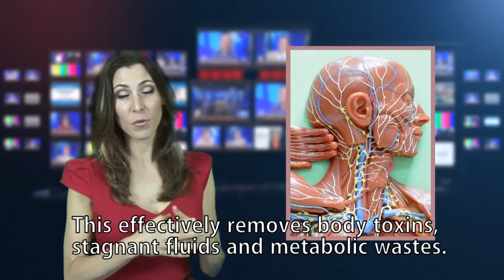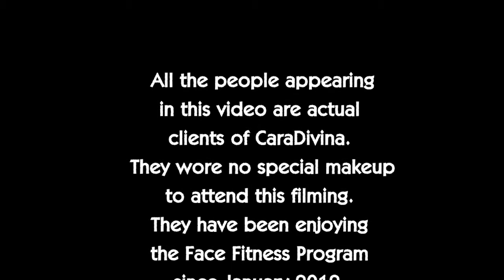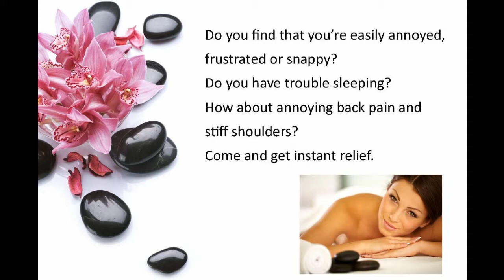the CaraDivina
the CaraDivina 홍보영상

제작 : UCCMEDIA VIDEO PRODUCTION
촬영,편집: 한성주